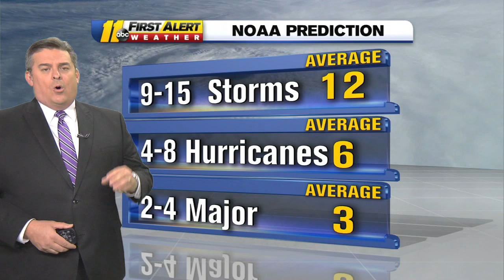Hurricane season: NOAA predicts 2-4 major hurricanes in 2019 season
NOAA predicts there will be 9-15 named storms in the 2019 Atlantic hurricane season. Experts expect 2-4 of them will be major hurricanes at either a Category 3, 4 or 5